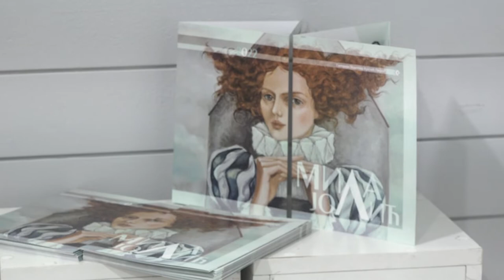''POVRATAK DOMU'' U PIROTSKOJ GALERIJI 10102022